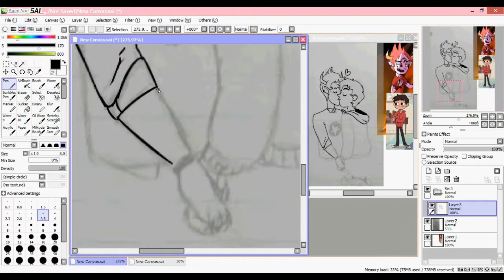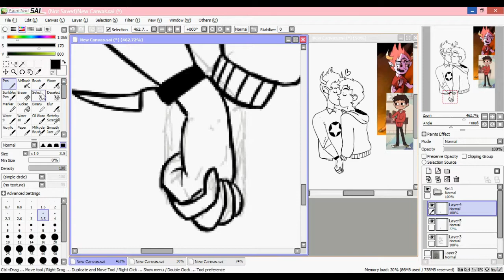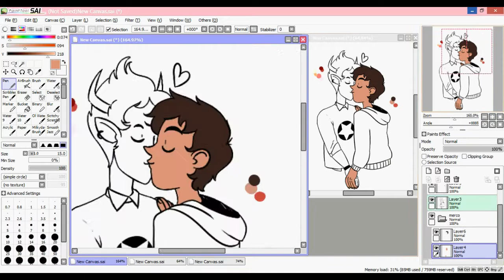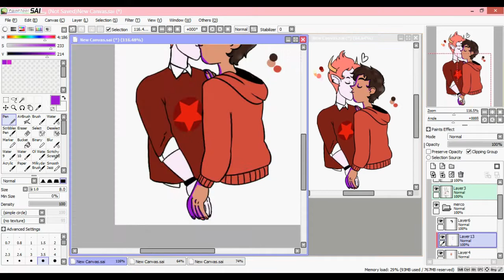Speedpaint - Tom and Marco doing the Kissy thing.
K.O. bc i havnt drawn digitally in an eternity

drawing of: tom and marco, tom x marco, the shit ship¯\_(ツ)_/¯

Like if you did! Sorry if this was boring or didn't help.